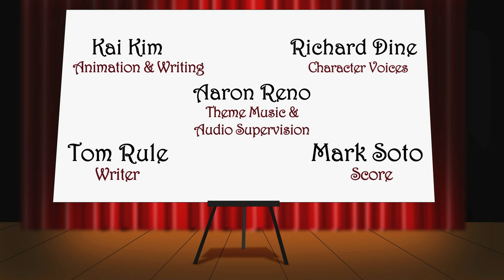Reincarnation Episode 3 - "Praying Mantisees"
In this episode: A praying mantis allows his man candy to run free.